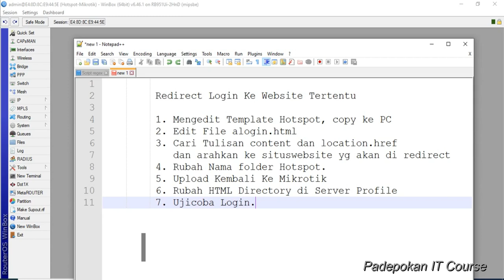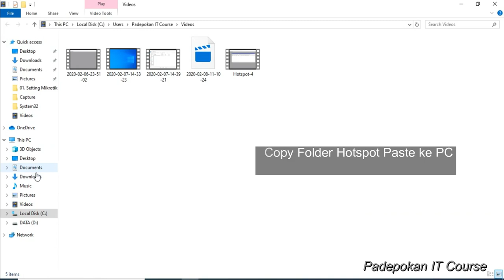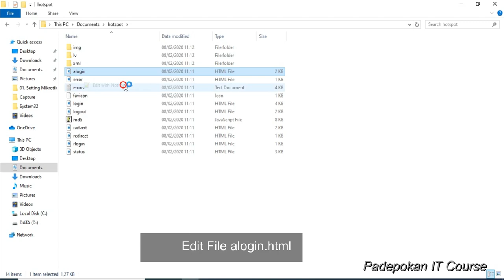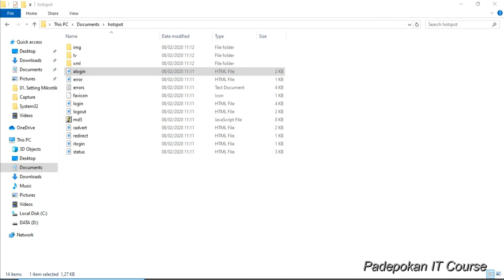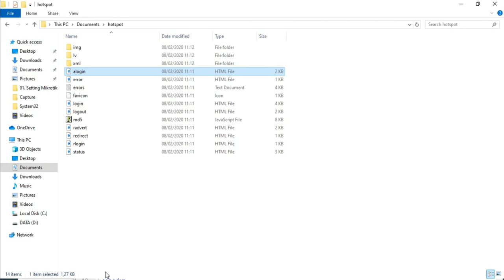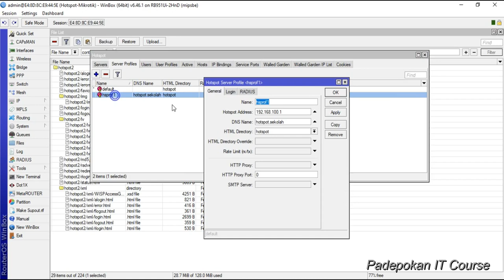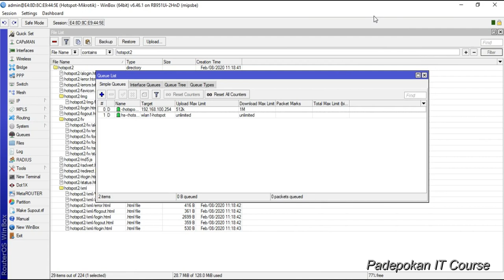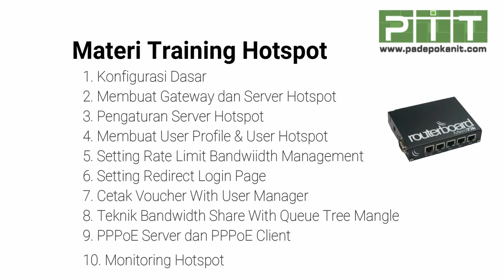Cara Redirect Login Page Hotspot Ke Website Tertentu | MIKROTIK HOTSPOT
Pada Tutorial ini dibahas cara Redirect Login Page ke Website tertentu dengan cara mengedit file alogin.html menggunakan Notepad kemudian Mengupload kembali ke file mikrotik.
Tutorial Lainnya Seputar Mikrotik
1. Setting PPPoE server
2. Setting Bandwidth Banagemnt
3. Firewall & Keamanan Mikrotik
Bisa diliat di Playlist Berikut:

Semoga Bermanfaat